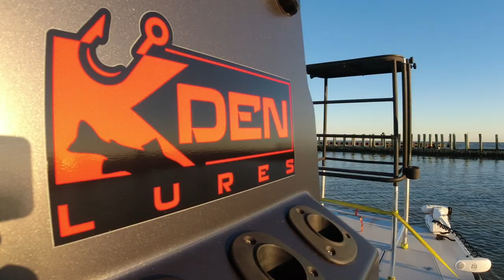KDEN Lures goes sight fishing for Red Fish In Texas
In this video we go sight fishing from a tower boat with Jacob Sumney as he shows us just how deadly KDEN baits are in salt water.  Check out this video and see some awesome drone footage and video of hot red fish action.  Winter time fishing in Texas can be pretty nice and you will see lots of hot Texas fishing.